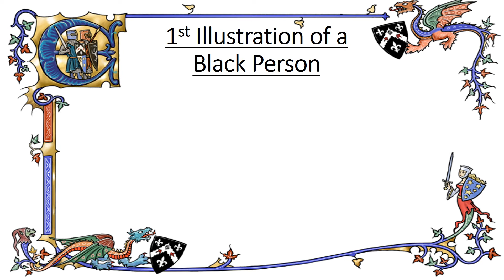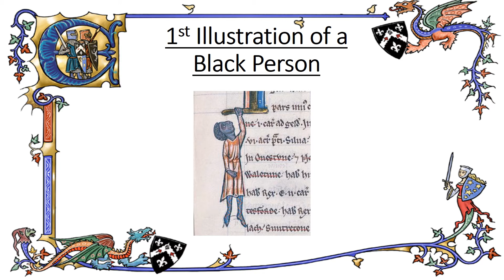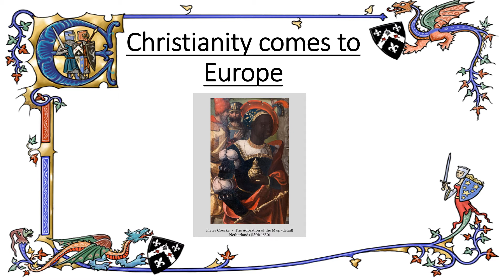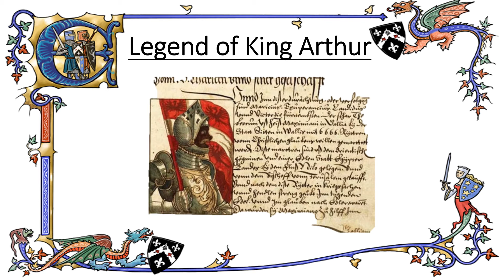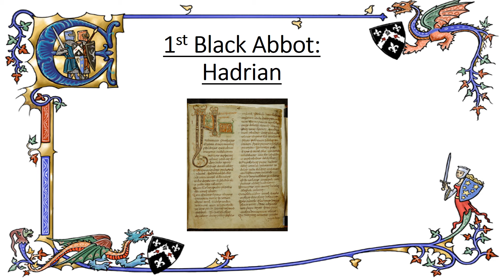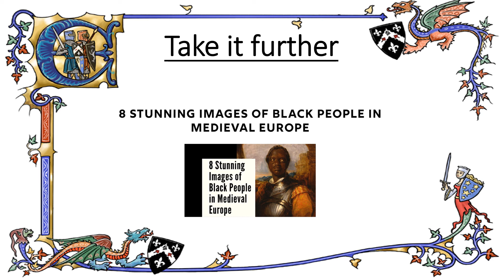Black British History The Medieval Era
This is the link to the pictures of Black people in Europe